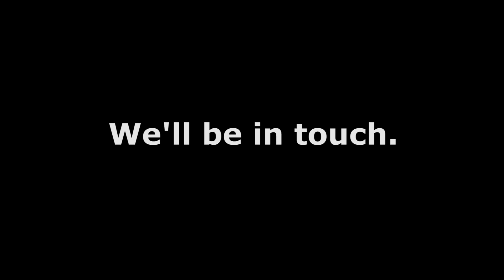Who won the iPad? - The Digital Hub Draw 2012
At the Dublin Web Summit people who visited our booth and/or filled out a contact form were entered into a draw to win an iPad.

This is the draw.